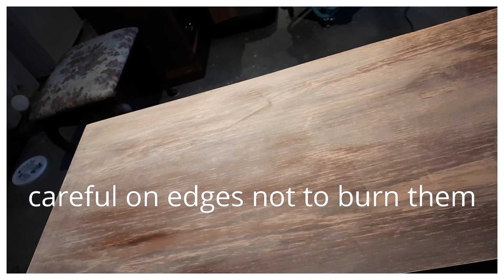How to Sand Wood to Smooth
A quick video how to take a rough surface down to prep for paint or gel stain using a sander, not paint stripper.  Start with a grit about 180 then work up to 220  using 2 different sanders.  This old dresser had rough patches that needed a bit more TLC, but since it had been sanded years ago, it only needed a quick freshening up.